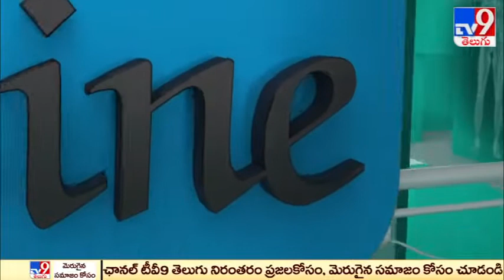యాక్సిడెంట్లో ఒరిజినల్ పళ్ళ పోతే ఫిక్స్డ్ పళ్ళు పెట్టుకోవచ్చా?